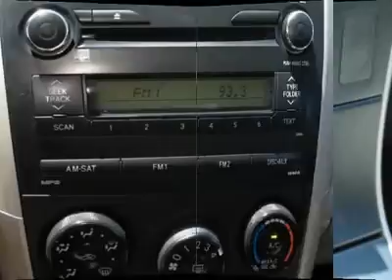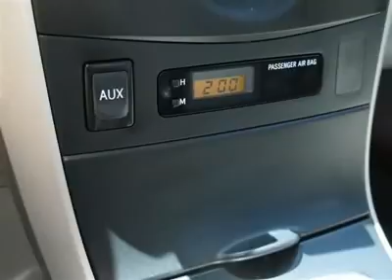2010 TOYOTA COROLLA Boulder, CO P6601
2010 TOYOTA COROLLA Boulder, CO
Stock# P6601

You'll love this 2010 Toyota Corolla. This is a car you'll want to take home. With 39668 miles, it features Automatic transmission and an exterior color of Barcelona Red Metallic. Call us and be the first to open the car door today!